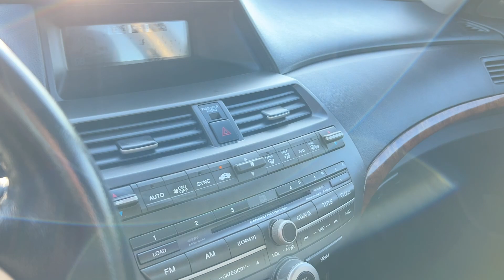2012 Honda Accord EX-L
Our 2012 Honda Accord EXL comes with a recent state safety inspection and our Signature Life of Loan Limited Warranty!

This Accord EXL has the following features:

Cruise Control
Stereo Controls on The Steering Wheel
Owners Manual
Heated Leather Seats
Sun Roof

Auxiliary
Dual Climate Control
Multi Adjustable Power Seats
Power Windows, Locks & Mirrors
CD Player & AM/FM Stereo

NO CREDIT CHECK! We guarantee approval for in-house financing with:

Identification
$2800 Down Payment
Proof of Address & Income

Find your perfect Used Car in Fredericksburg, Stafford, Richmond, Fairfax, Woodbridge and Virginia

Airport Auto Sales – Used Cars for Sale, VA. We are a business that has provided over 8000 vehicles to the local community! Over the past 26 years, we have invested in our staff, our vehicles and our dealership so that we may now offer you the BEST buy here, pay here experience possible!

plus sales tax, title, and registration fees